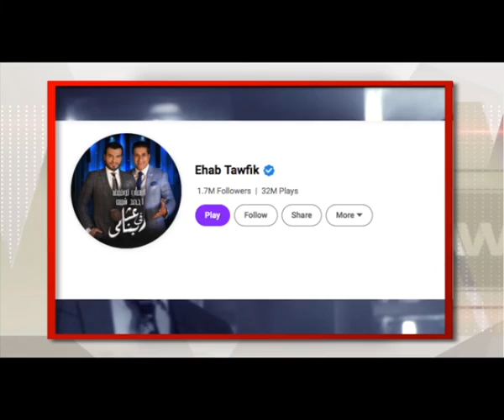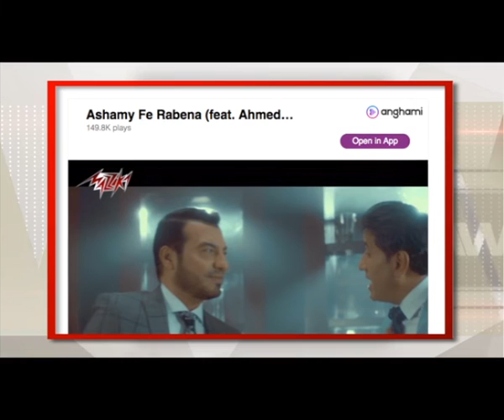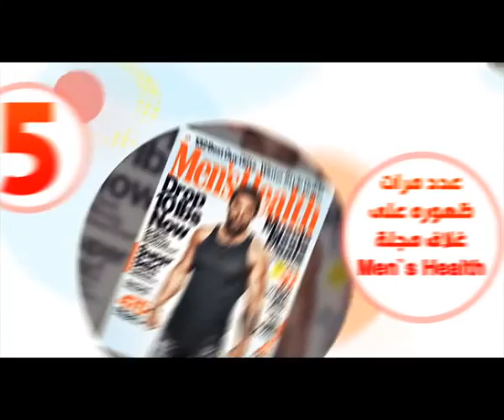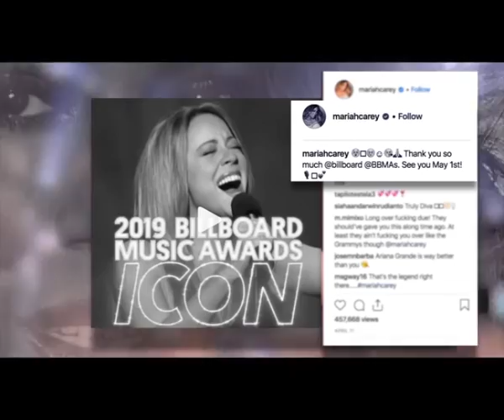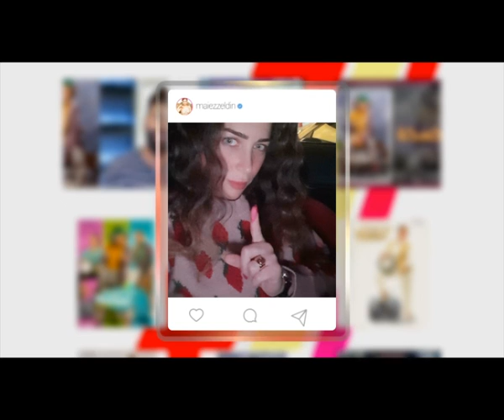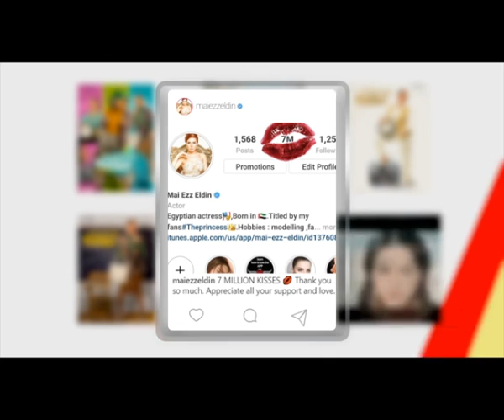عرب_وود | حلقة الخميس 25/4/2019